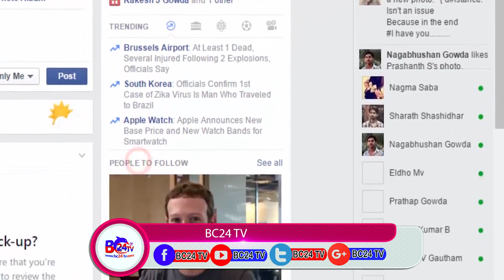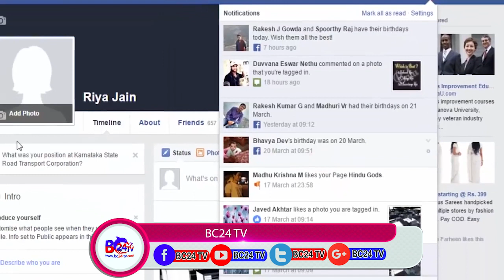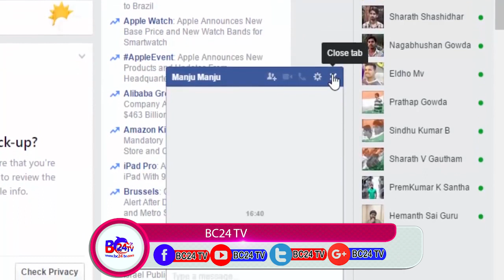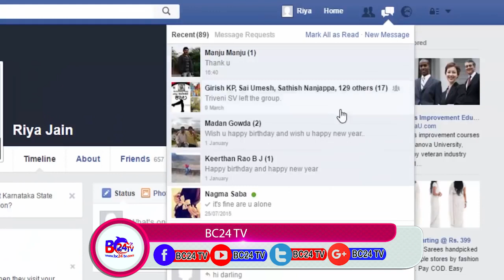DAAWO WARBIXIN KU SAABSAN FACEBOOK IYO SOMALIDA IYO DADKA UGU CAANSAN